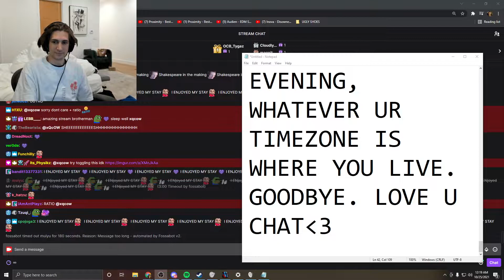xQc Does a Secret Ending Without Talking